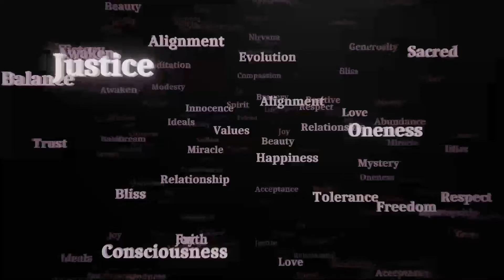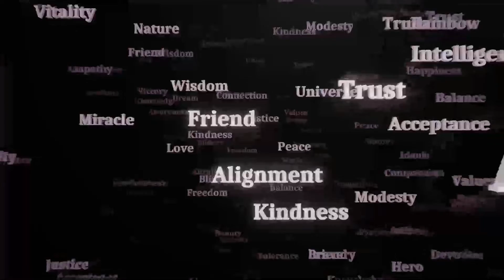Rescate de 3 ovejeritos belga 🧸en el medio de la ruta ahora, en ANIMAL HELP URUGUAY 4 2 23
Hoy 4 de feb’23, nos habían dejado abandonados 3 cachorritos ovejero belga, de 3 meses, en muy buen estado, están en ANIMAL HELP URUGUAY, cel. 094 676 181. 📣 Pedimos difusión para lograrles hogares amorosos🧸 ANIMAL HELP URUGUAY Cel. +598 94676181. 📣 ✅Difunde, ✅Regístrate, ✅Colabora, ✅Adopta ✅Apadrina, 🧸Donaciones: 🆘Abitab 10.605 o puedes colaborar por 🆘Mi Dinero de Red Pagos 14732586, 🆘 Brou $U 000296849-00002 o Brou U$ 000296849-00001 📣 Youtube👍, Instagram y Facebook click en ME GUSTA 👍 califícanos con 5 ⭐️⭐️⭐️⭐️⭐️ para ampliar redes de ayuda animal.